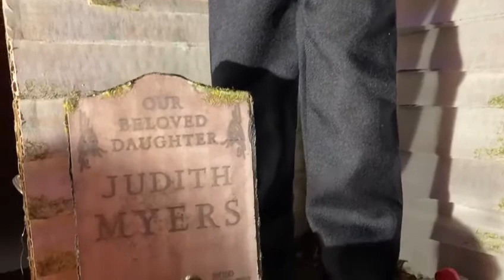Trick or Treat Studios Michael Myers - Figure display